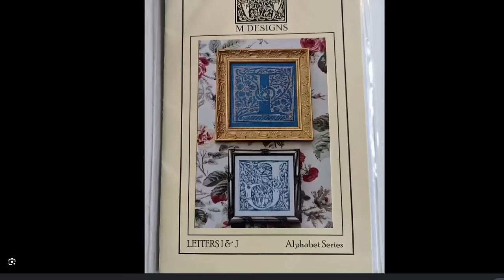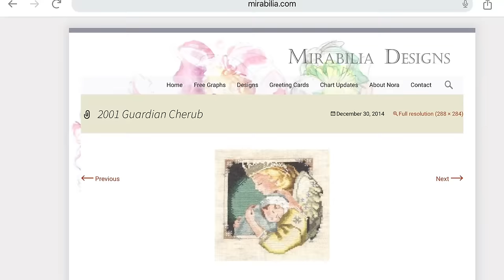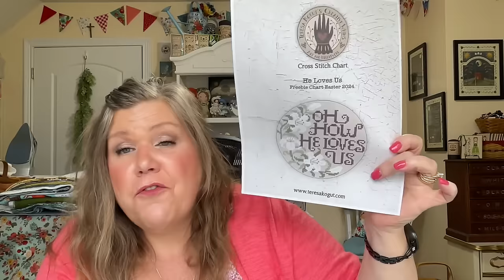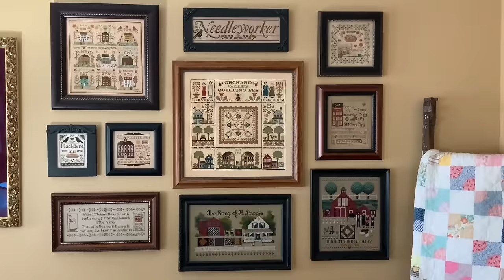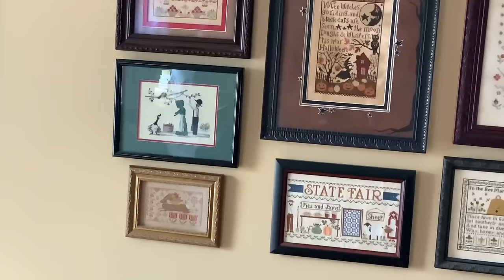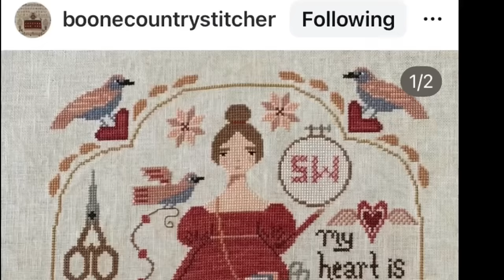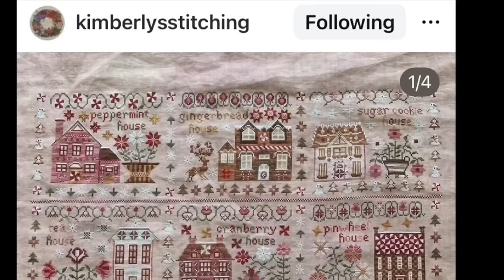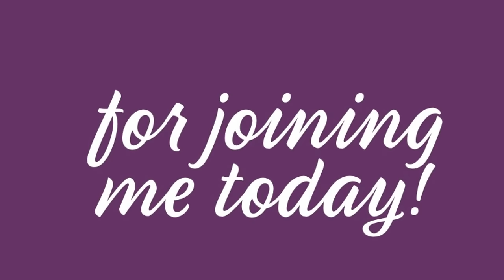MARCH 2024: stitching updates, NEW NEEDLEWORK STAND, Stitching Stars with Vonna The Twisted Stitcher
Stitching Updates on:
"J" by M Designs
Millennium Angel by Mirabilia
Santa's Labor Of Love, Needlework Treasures Summer 1992